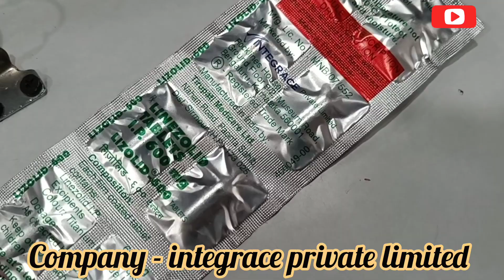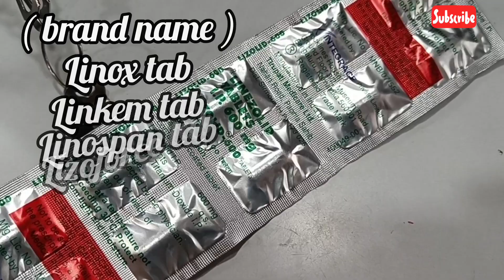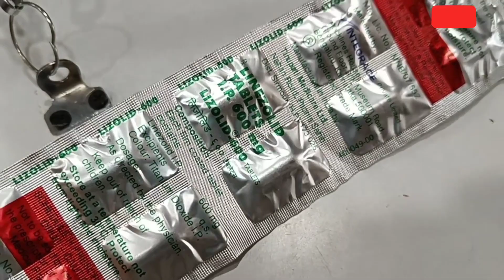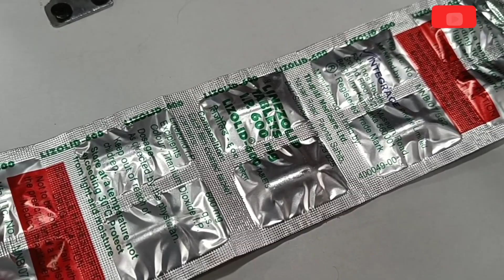Lizolid-600mg tablet (Linezolid tab) use, dose, wrk, side effect पूरी जानकारी हिंदी मे 👍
Linezolid is used in the treatment of severe bacterial infections. It is used for the treatment of bacterial infections of lungs (Pneumonia), skin & soft टिश्यूज.
( work)
Linezolid is an antibiotic. It stops bacterial growth by preventing synthesis of essential proteins required by bacteria to carry out vital functions.